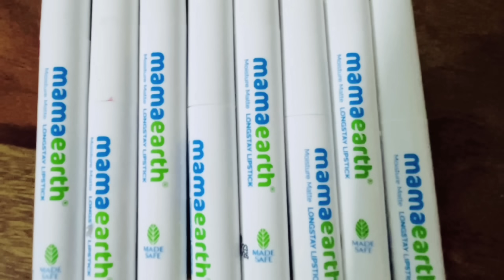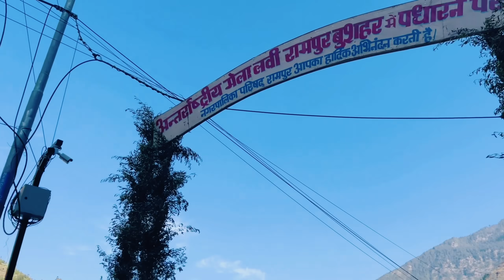चलिए घुमाते है आपको रामपुर का Lavi मेला....Lavi International Fair 2023 Lavi Mela